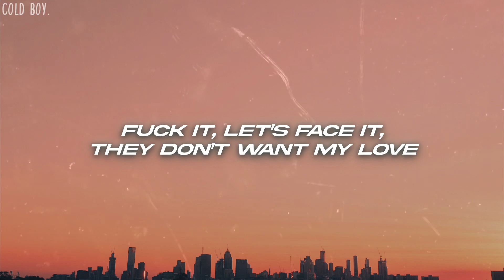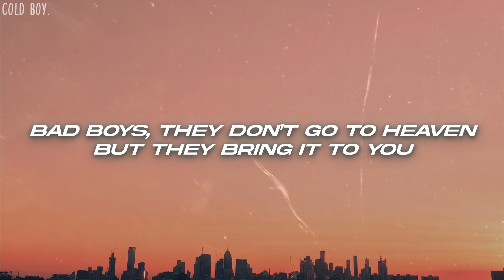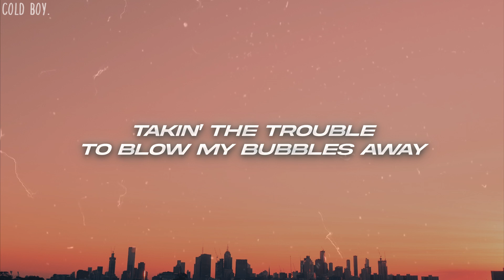Bella Poarch - Bad Boy! (Lyrics)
🎤Lyrics: Bella Poarch - Bad Boy!

[Chorus]
I love me a bad boy
La-la-la-la-la-la, la-la-la-la-la-la, la-la-la-la-la-la-la
That drives a Corvette and smokes cigarettes
I know they're the worst, but aren't they the best?
Bad boy
La-la-la-la-la-la, la-la-la-la-la-la, la-la-la-la-la-la-la
They're bad for my head, but so good in bed

[Verse 1]
Bad boys and their trauma
All their issues with their mama
Bad boys bring the drama
Play guitar and think they're Nirvana
Bad manners, bad communication
Show up at parties without invitations
Fuck it, let's face it, they don't want my love
They just want me naked, mm

[Pre-Chorus]
I'vе had boys who would shower
Me with chocolates and flowеrs
But without the chase, it's safe to say I'm bored

[Chorus]
'Cause I love me a bad boy
La-la-la-la-la-la, la-la-la-la-la-la, la-la-la-la-la-la-la
Bad boy
La-la-la-la-la-la, la-la-la-la-la-la, la-la-la-la-la-la-la
Bad boys

[Post-Chorus]
(La-la-la-la-la-la, la-la-la-la-la-la, la-la-la-la-la-la-la)

[Verse 2]
Bad boys, I can't learn my lesson
I keep fallin' for messed up intentions
Bad boys, they don't go to Heaven
But they bring it to you

[Pre-Chorus]
I've had boys who would shower
Me with chocolates and flowers

[Chorus]
La-la-la-la-la-la, la-la-la-la-la-la, la-la-la-la-la-la-la
Bad boy
La-la-la-la-la-la, la-la-la-la-la-la, la-la-la-la-la-la-la (Yeah, mm, yeah, yeah)

[Outro: Bella Poarch & The Jive Bombers]
Bad boys, oh-ooh
Bad boys
B-bad b-b-b-b-boy, bad boy
Takin' the trouble
To blow my bubbles away
Bad boy